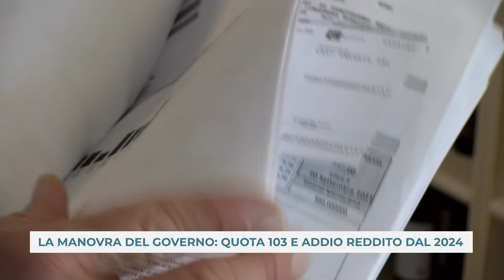LA MANOVRA DEL GOVERNO: QUOTA 103 E ADDIO REDDITO DAL 2024